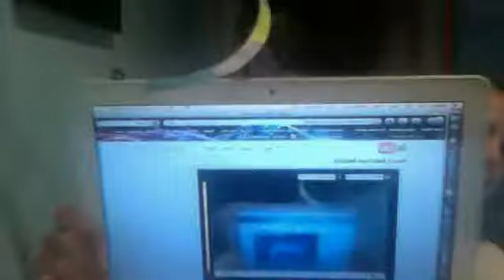mirroring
minidog272727's webcam video June 20, 2011 02:05 PM